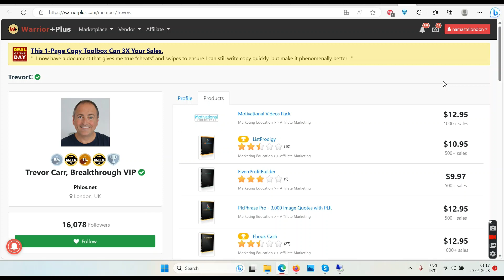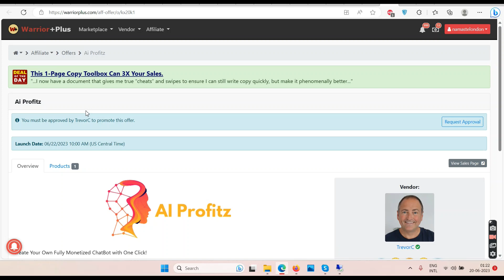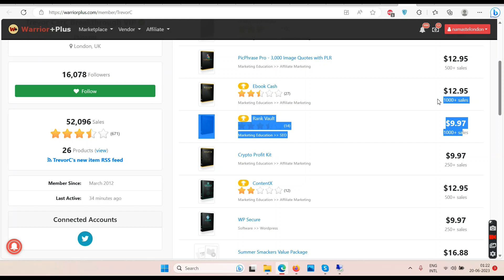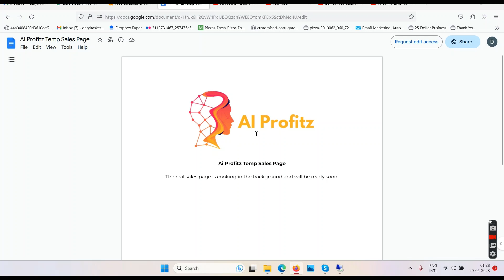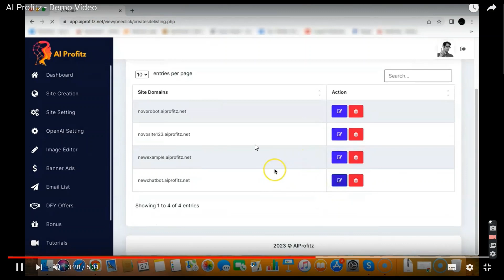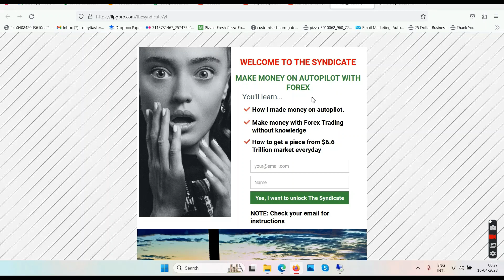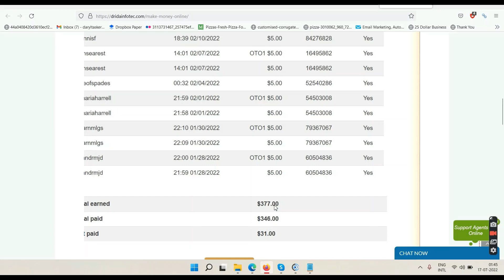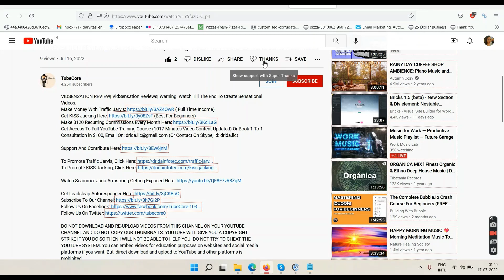AI PROFITZ REVIEW| Ai Profitz Reviews| (Warning): Watch Till The End B4 Losing Real Profits To AI.